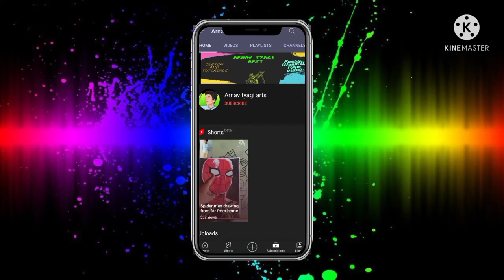KHABY LAME SKETCH @Rajnish sketch art @khaby lame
Hey guys another video is here of a famous TikTok star ⭐ khaby lame
I hope you like my video of you like it give it a big thumbs up